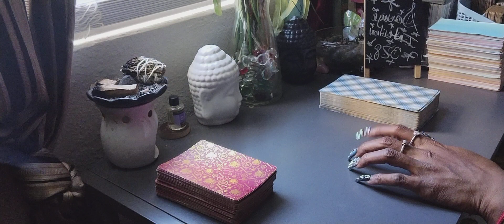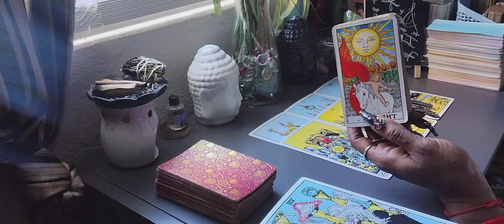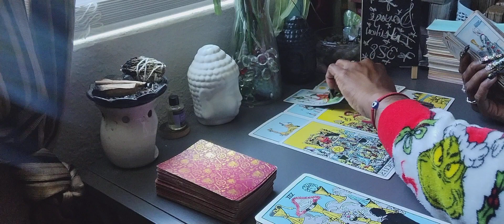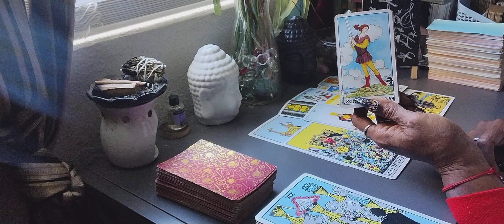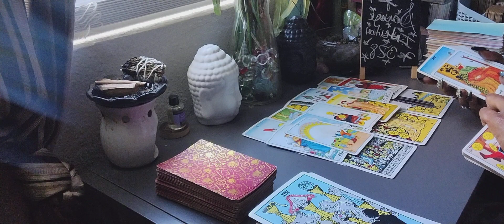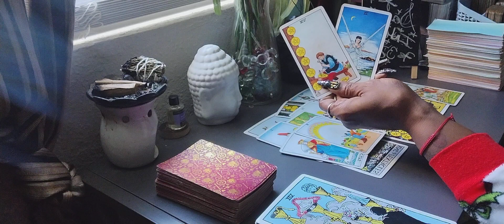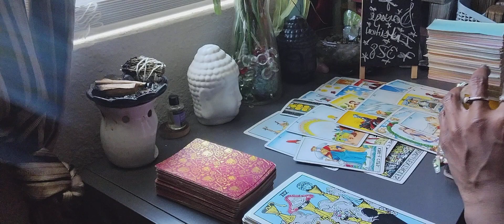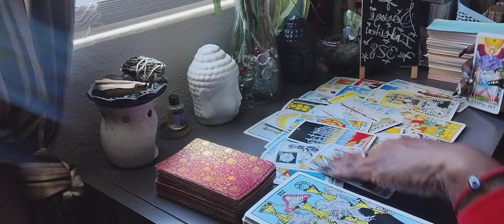✨CANCER✨ Money Looks Great! Tough Love Is Best...Let Them Learn This Lesson